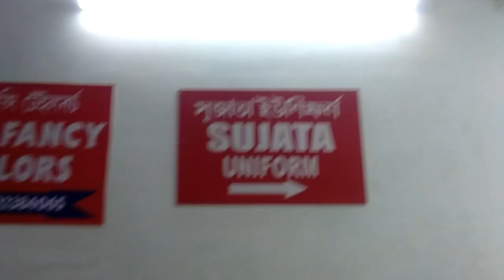স্কুলৰ ইউনিফৰ্ম কিনিবলৈ গলে বেলেগে কব ফিক্স প্ৰাইজ......